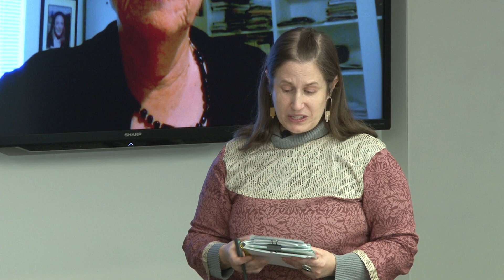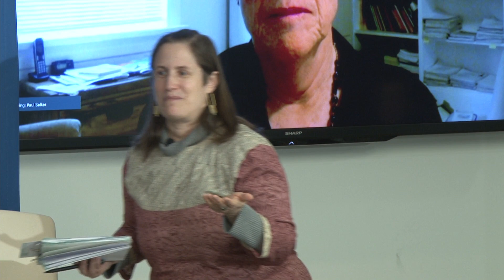Q&A – Beyond Early Grade Reading: Sustaining Learning Gains in Upper Primary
Q&A session moderated by Rebecca Rhodes, Education Officer, Team Lead, Reading & Literacy Team at USAID from Beyond Early Grade Reading: Sustaining Learning Gains in Upper Primary on April 2, 2019.